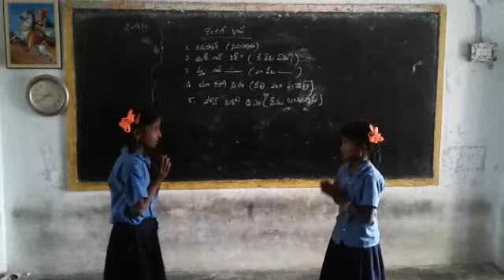Bhasha sangam mythili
Mpps Chinnakamapalli k v palli mandal chittoor DIST Ap